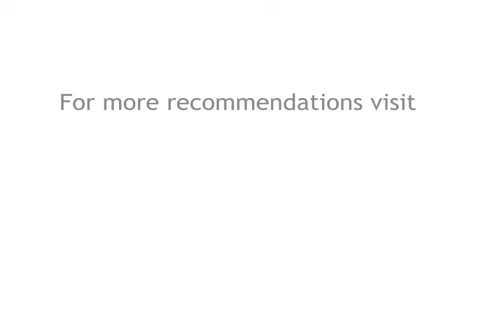Marjorie Liu recommending her latest read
Marjorie Liu, author of romance novels including 'Inked' tells us what she is currently reading.